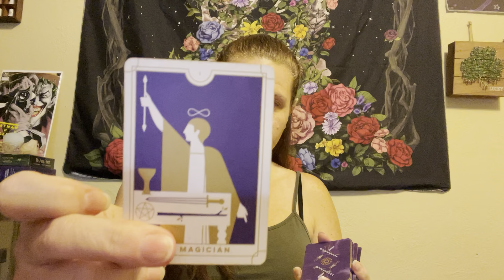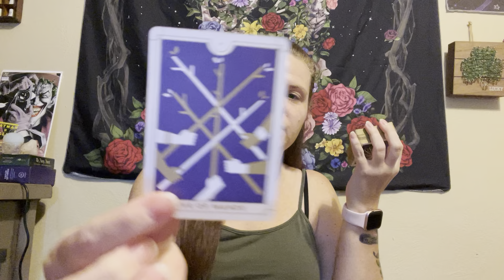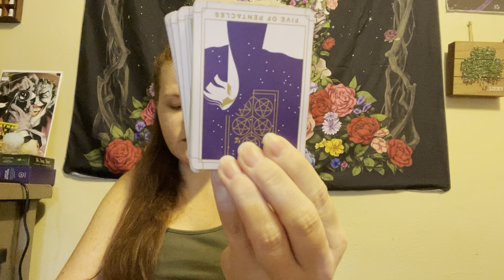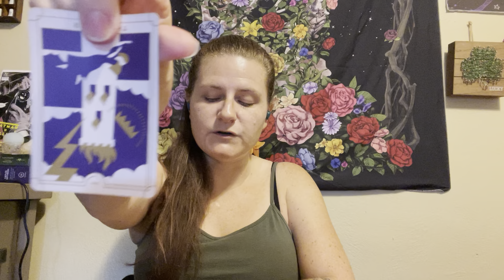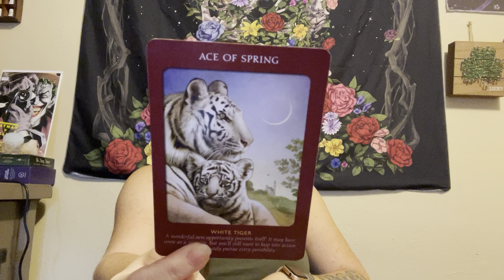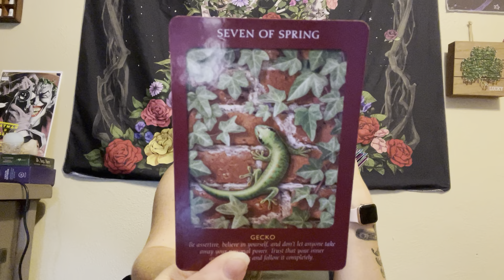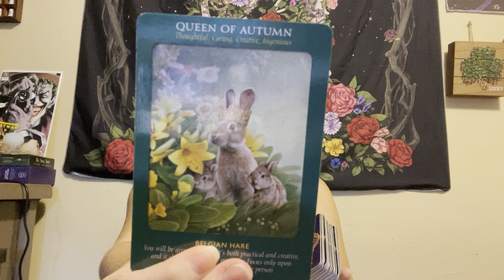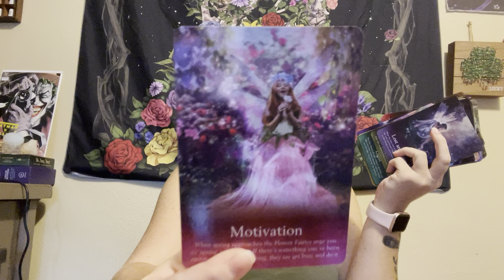Libra - Full Moon June 3, 2023 Tarot Read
Trixie has been a practicing Witch since the age of 9. A Love of the stars, astrology and numerology has been a hobby for the better part of 3 decades and enjoys sharing knowledge and spiritual practices. It was not until Trixie  embraced her truth and openly expressed her love of the occult, that her life began to take a turn for the better. At the age of 8, a family friend taught her how to crochet more than a chain, and Trixie has always turned to fiber arts, painting, meditation and the arts to decompress and come back to center. Even at her worst, connecting to spirit was a default setting. For the last 7 years, Trixie has been expanding her knowledge with all of her hobbies, and enjoys sharing her gifts. This is a safe space to receive guidance from your higher self, and dive into a meditative art form to heal, aspire and grow!

Please check the Comments section for materials needed in Crochet Tutorials.

Handle  @Picatrix22